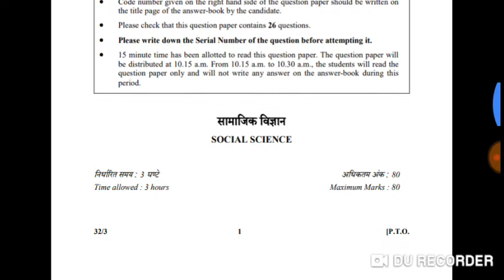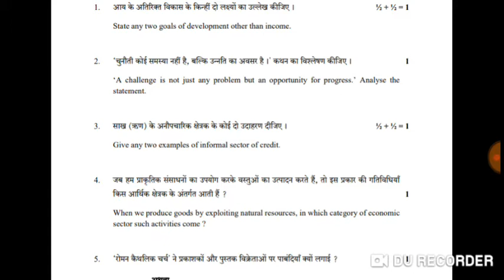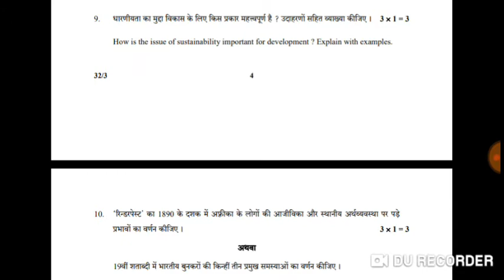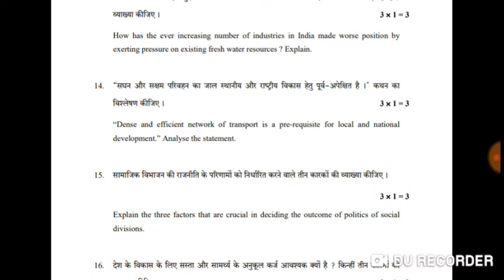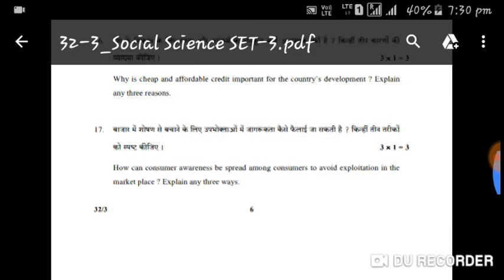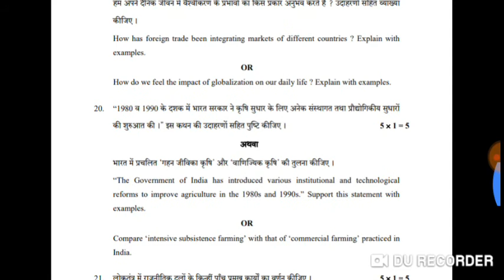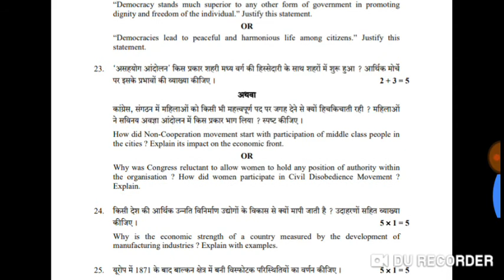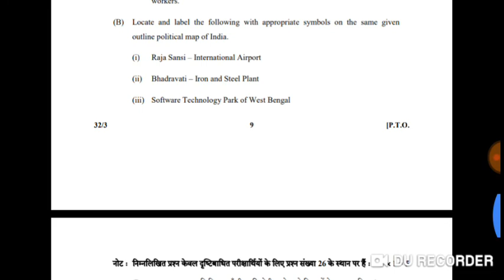10th Class Sst (CBSE Sample Paper 2018)Explanation.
Full explanation of the 10 class sst paper. This video is important because of.
How to attempt the paper?
What Points to be keep in mind?
How to understand the questions?
All these answer you can get here..